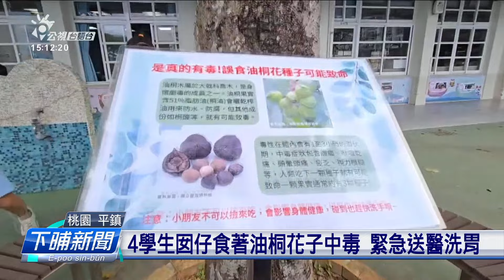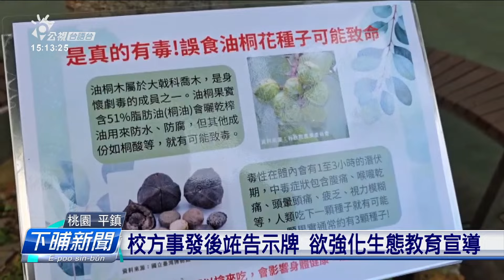食著油桐花子吐閣落 桃園4个囡仔送醫洗胃 | 公視台語台 | 20241106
桃園平鎮某一間國小，昨昏下晡有4个學生囡仔誤食著油桐子，出現吐閣落中毒的症頭，學校趕緊叫救護車來共送院。這幾个學生洗胃、吊大筒了後，佳哉是無大礙已經回家休息，今仔日嘛已經轉去學校上課。

四節新聞 ：　逐工（每天）09:00 / 12:00 / 15:00（拜一至拜五） / 19:00